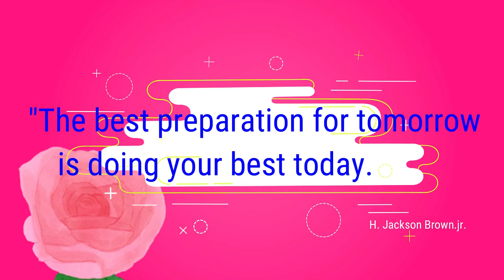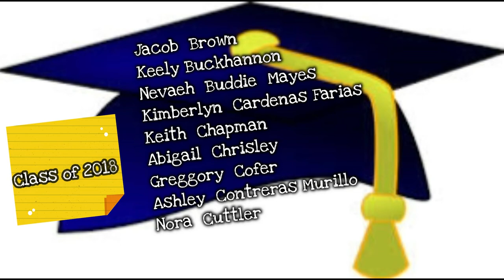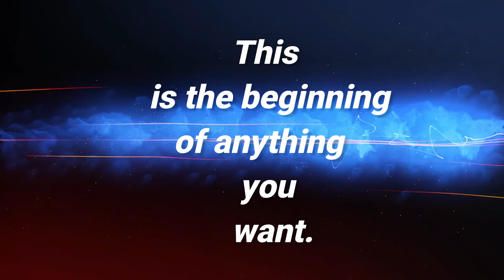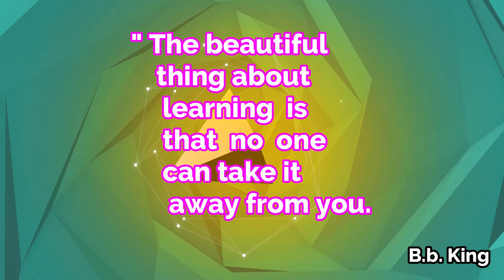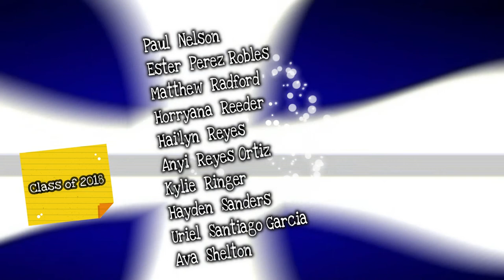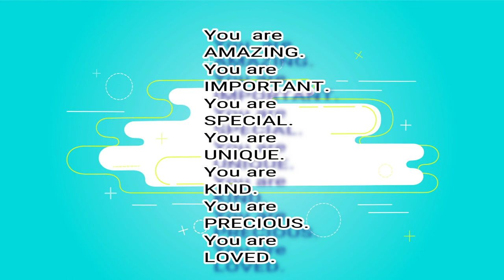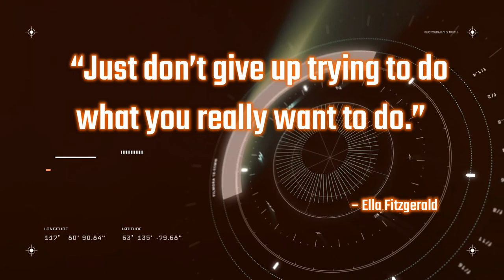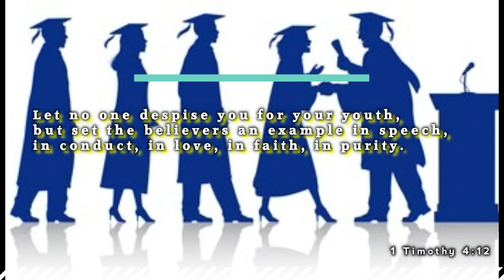2018 PGE 5th grade graduation slideshow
Pictures from Prek - 5th grade of the 2018 PGE graduating class.